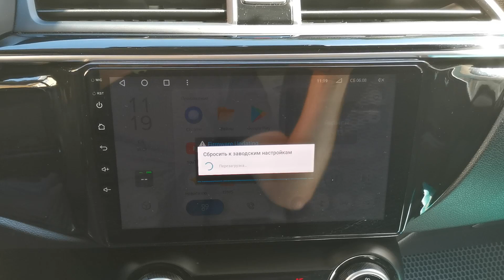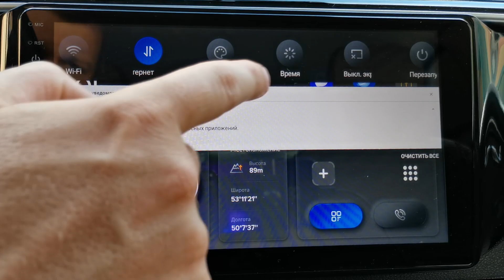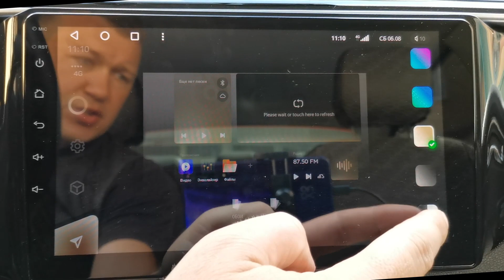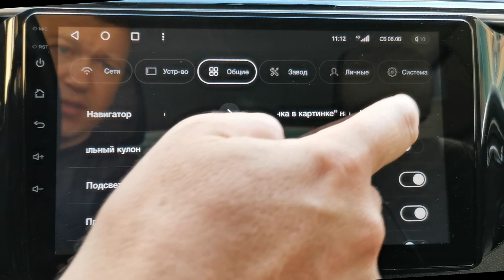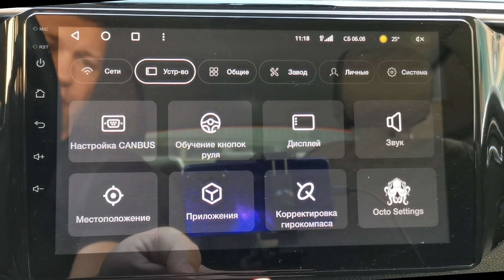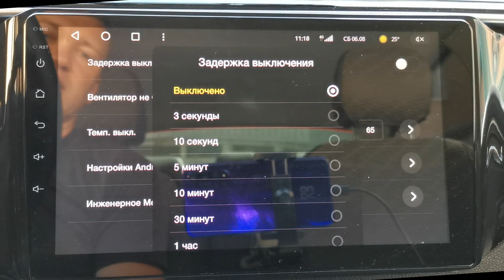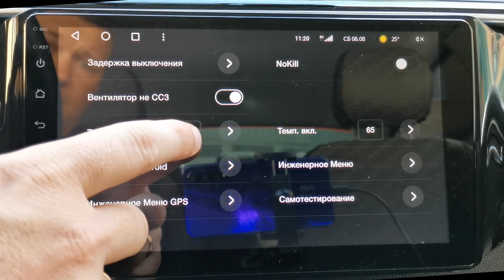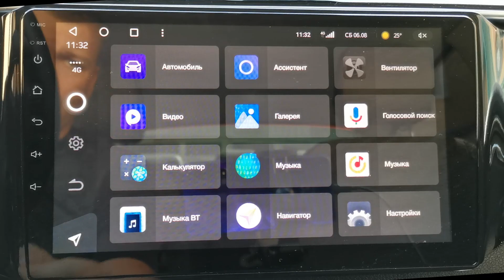Прошивка Teyes CC3 Vincent Vega Edition от 27.06.2022 от Gordgelin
Обновленная прошивка Teyes СС3 Vencent Vega Edition от 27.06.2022 от разработчика Gordgelin. Устанавливаю на свою Teyes CC2 Plus. В прошивку вошло множество различных доработок и патчей, о которых я рассказываю в видео.
Данная прошивка подходит для таких устройств как:
- Teyes SPRO Plus
- Teyes CC2 Plus
- Teyes CC3
- Teyes X1
- Kingbeats K2 Plus
Если вашего устройства нет в списке выше, значит данная прошивка не подойдет.
Прошивка платная и приобретается только у разработчика Gordgelin!
Связаться с разработчиком можно:
👉 Мультимедия TEYES CC2 Plus для KIA RIO 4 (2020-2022) с новой рамкой
👍 Возвращайте кэшбэк со своих покупок в интернете с сервисом Мегабонус